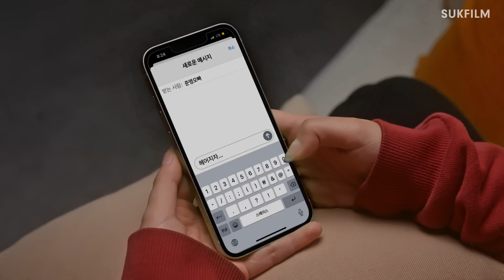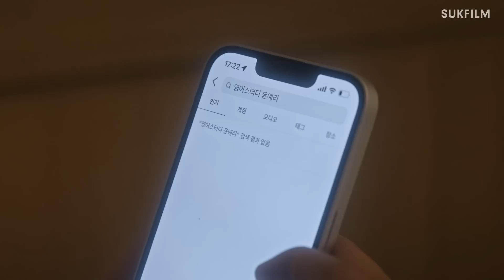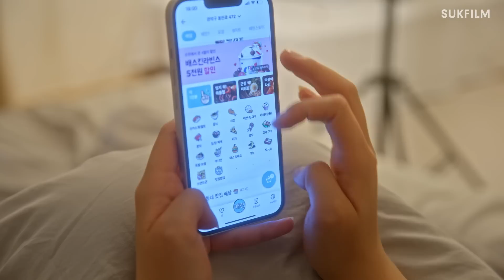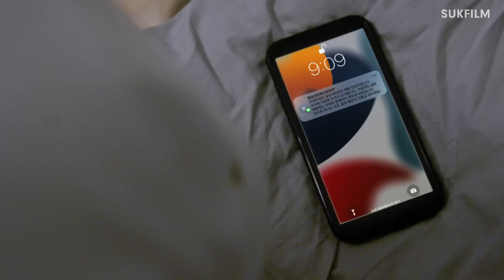(ENG)결국 헤어질 연애 [웹드라마 각자의 연애] / EP.04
석필름 웹드라마 각자의 연애
EP.04 결국 헤어질 연애